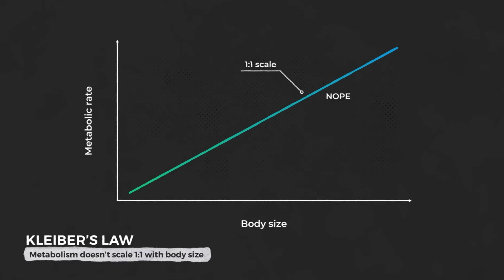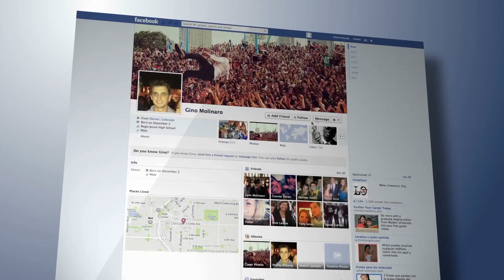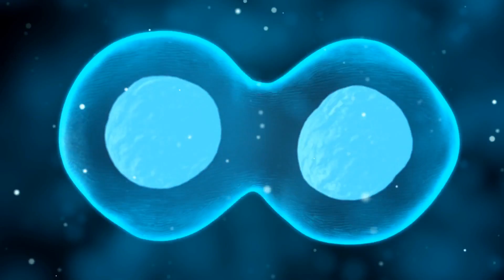Why Animals Start Getting Bigger As You Go Deeper In the Ocean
Concept: sea monsters, biggest fish, largest sea animal, largest, ocean, biggest crab, deep ocean, scientists found, something, rare, bigger then usual, explorer, caught on camera, never go deeper in ocean,